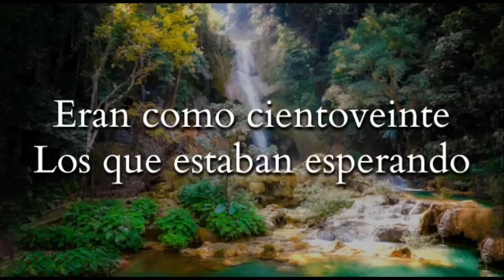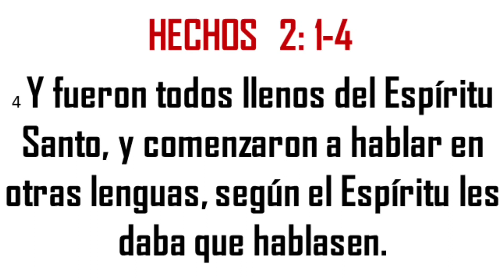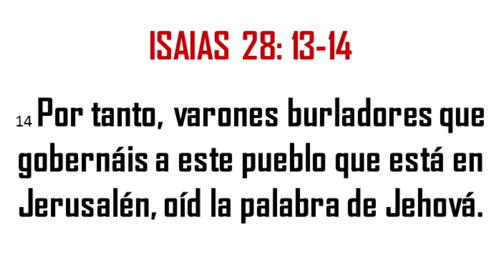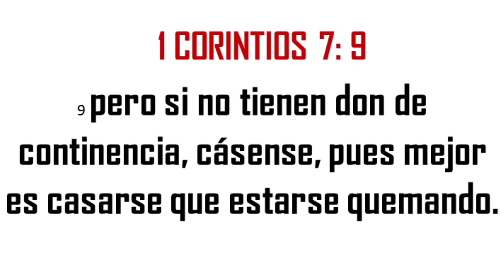COROS que parecen CRISTIANOS pero NO LO SON ¡¡No Lo Vuelvas a Cantar NUNCA MÁS!!